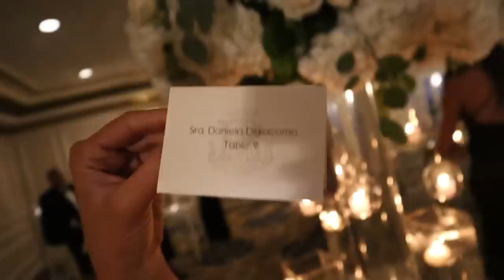¡4 DIAS ANTES DEL SI!: BODA DE ALEYDA [ BEHIND THE SCENES]: Daniela Di Giacomo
SI ME QUIERES ENVIAR ALGO:
2045 Biscayne Blvd. # 130 Miami FL 33137 United States

CONOCES MI PODCAST?

Y busca mi usuario: danydigiacomo#7029

LOS LINKS DEBAJO DE ESTO NO FUNCIONAN!
Por fin! Ya salió la serie acá les va mi versión. Aleyda se casó, y nos fuimos a pasarla bomba en Puerto Rico! Una historia que comenzo hace un año, pero que continúa para siempre! Espero que disfruten de esta primera parte. Pásenla bomba!! Los quiero! Y QUE SEAN FELICES NOS NOVIOS!!!

Lo que uso en mis videos:
Mi cámara
El mejor lente
Lente de vlogging
Luz que te hace guapa
Mi Micrófono

SI ME QUIEREN ENVIAR ALGO:
2001 Biscayne Blvd.
Suite 117-130
United States